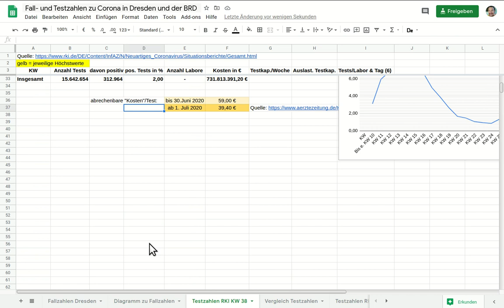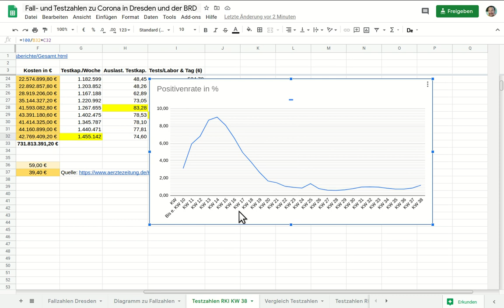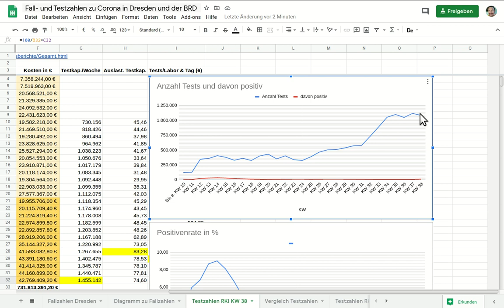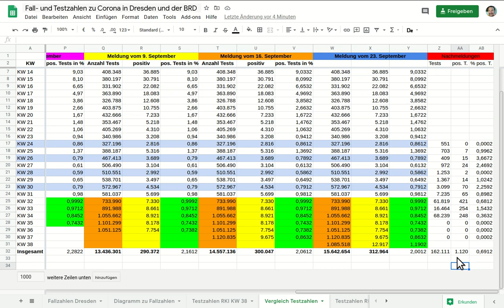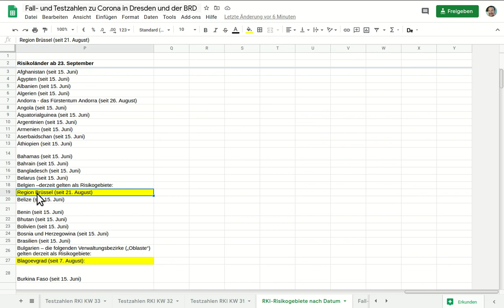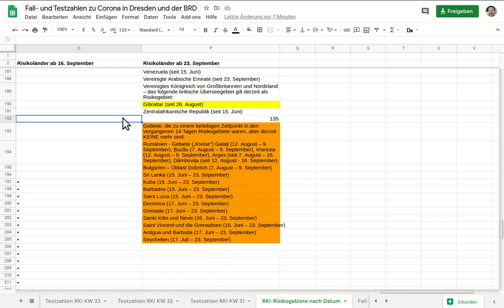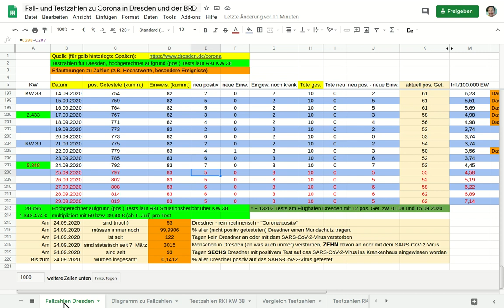200 Tage Corona-Statistik in Dresden